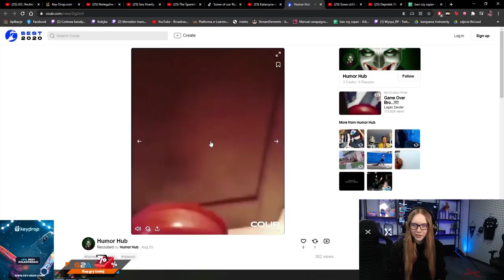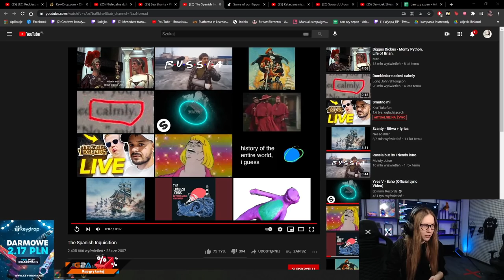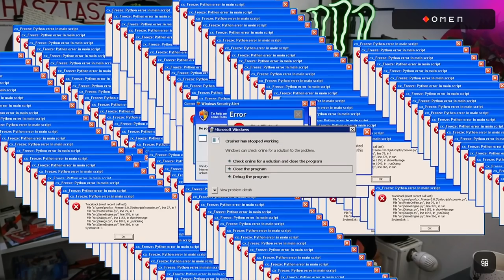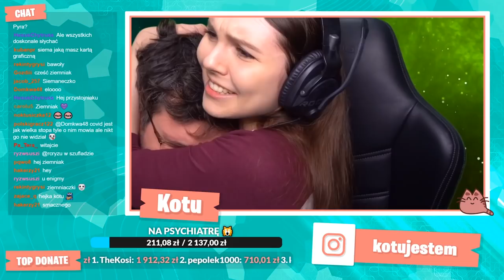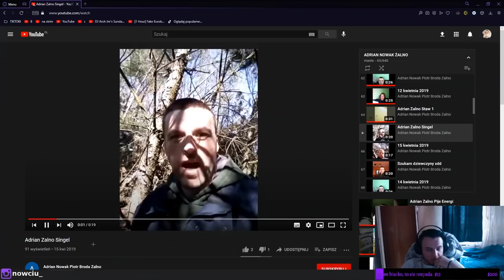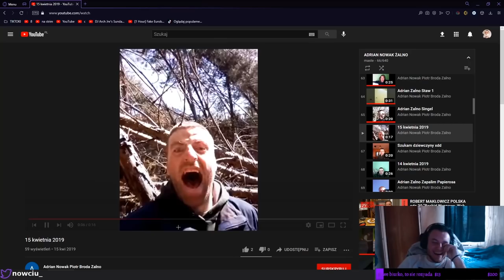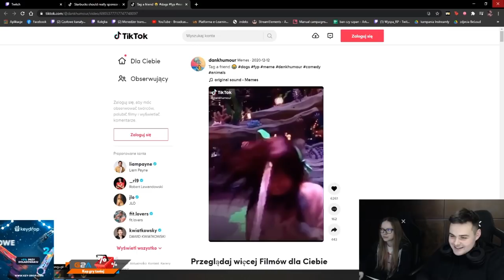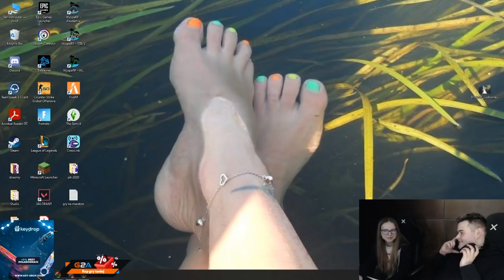NIE MA TO JAK PRZYCHODZISZ DO PRACY W CIUCHACH PRZECIWNIKA | PAGO KRĘCI ŚMIGŁEM |😂 SHOTY 😂| FM#402🔥